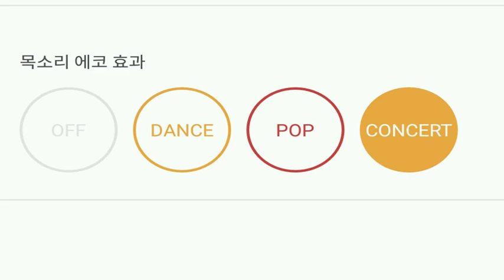[everysing] 그리운 금강산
Title : 그리운 금강산

여호와는 나의 목자시니 무반주 리릭스핀토 태로미♡

    1. 고퀄리티 반주에 맞추어 무료로 노래를 부를 수 있습니다.
    2. 녹음과 녹화가 가능합니다.
    3. 모바일 기기에 저장한 곡을 ‘My 채널’에 업로드하여 언제 어디서든 내가 부른 노래를 감상할 수 있습니다.
    4. My 채널에 업로드 한 노래를 친구에게 공유할 수 있습니다.
5. 에브리싱 홈페이지 에서도 My 채널 이용이 가능합니다.